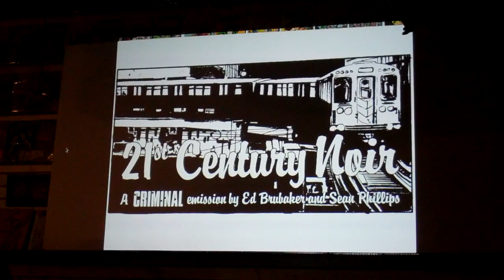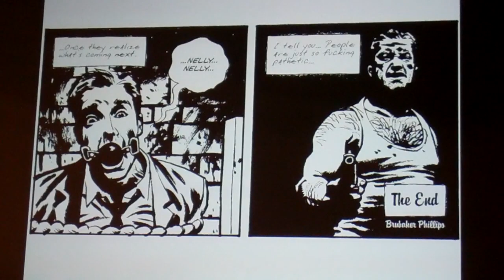21st Century Noir - Ed Brubaker, Sean Phillips, Mina Badie & Jeff Garlin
A CRIMINAL emission by Ed Brubaker and Sean Phillips.

This was presented as a slideshow reading during Brubaker's signing at the House of Secrets in Burbank, CA on Friday, January 6, 2012.